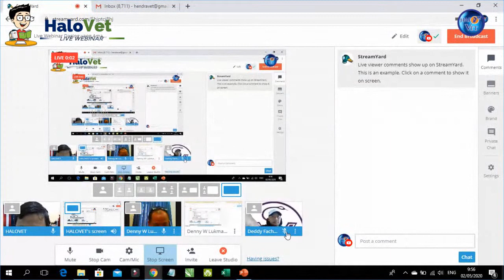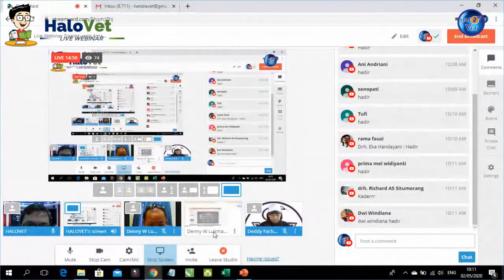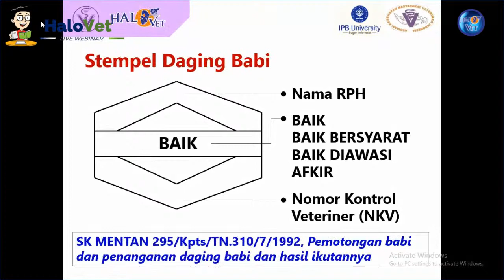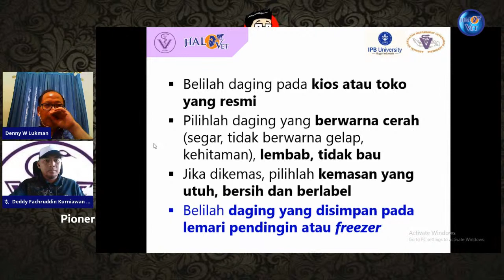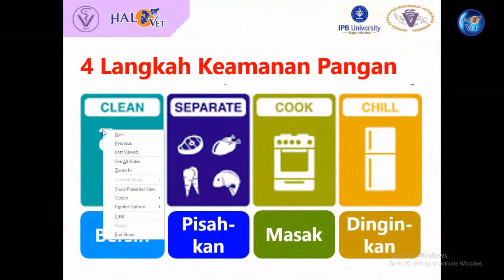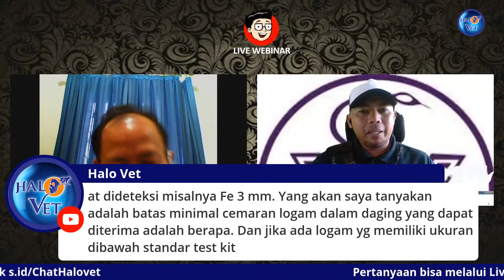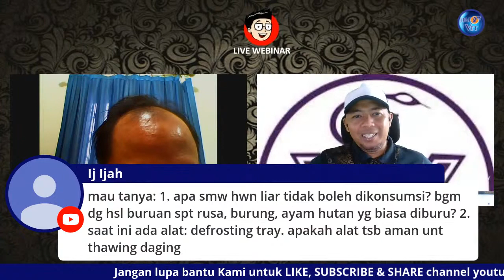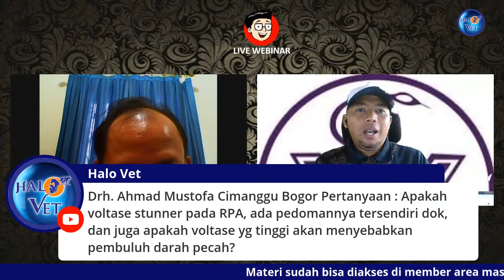Live Webinar Daging yang Aman dan Sehat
Live Webinar
Daging yang Aman dan Sehat

Ramadhan..

Bulan Ramadhan tahun ini berbeda dengan suasana Ramdhan tahun sebelumnya. Jika dulu kita bebas bepergian ke mall, pasar untuk beli lauk pauk dan makanan, sekarang kita diharuskan tetap berada di rumah masing-masing karena untuk meminimalisir penularan virus COVID-19. Makananpun kebanyakan kita order by kurir yang akan mengantarkan makanan atau bahan makanan kita ke rumah.

Dengan kodisi seperti ini, kita harus meningkatkan kejelian kita dalam memilih dan mengetahui makanan yang sehat dan aman untuk dikonsumsi. Nah, dalam webinar kali ini HaloVet.id kembali menghadirkan spesial moment webinar terkait dengan Higiene Pangan.

Kami mengambil judul : DAGING YANG AMAN DAN SEHAT

NARASUMBER

Dr. med. vet. drh. DENNY WIDAYA LUKMAN, MSi

Dosen FKH IPB
Anggota Komisi Ahli Keswan, Kesmavet dan Karantina Hewan Kementrian Pertanian
Ditjen PKH Kementan

MODERATOR

Drh. Deddy Fachruddin Kurniawan

PELAKSANAAN

FASILITAS

-Sertifikat Keikutsertaan Non SKPB

-Kesempatan upgrade sertifikat ber-SKPB 2 POIN

-Akses materi 1 bulan